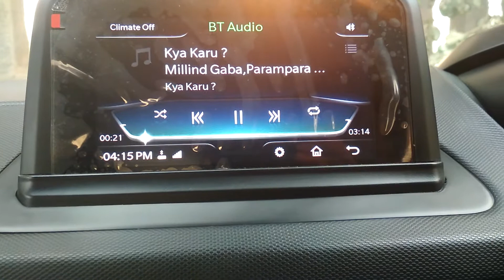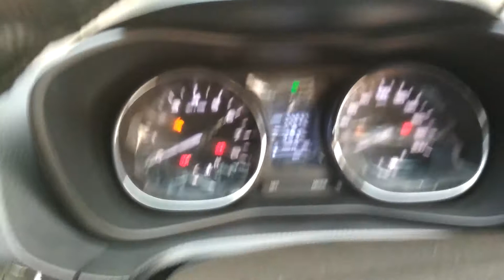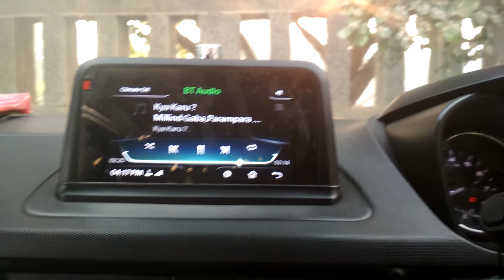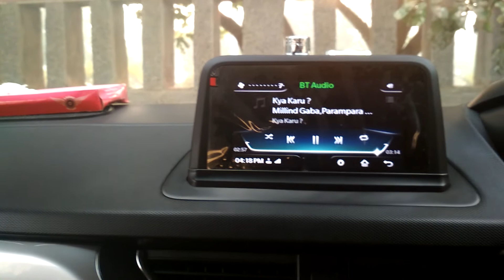Kya Karu song by Millind Gaba covered in Tata nexon xz+